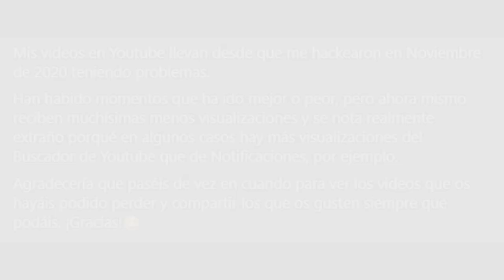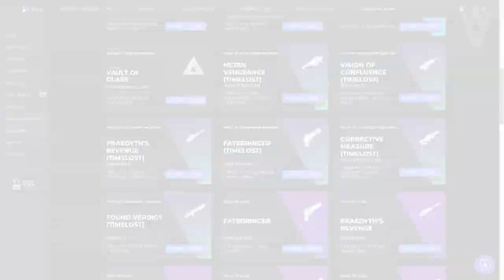CALUS ES UN PELIGRO! CUERVO ESTA LLEGANDO AL LÍMITE! MARA NOS ESCONDE COSAS! Y MÁS! | Destiny 2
0:00 Introducción
1:30 Historia Completa - Semana 3 | Temporada de los Perdidos
9:35 Historia Completa - Semana 3 | Regar y Ager "Rastrear las Estrellas III"
13:20 Análisis
26:22 Outro

🎁HABRÁN 3 GANADORES/ PREMIOS:
🥇Pase de Temporada + Emblema: Sinfocambio
🥈Emblema: Dilatación Temporal
🥉Emblema: Tracción Midas

✅Requisitos:
1️⃣Seguir a @tsubanechan
2️⃣Seguir a @Ryusuri
3️⃣Seguir a @TheWildGamer95
4️⃣RT🔁 y Like💖

► ¡Sígueme!
• Accesorios Gaming 10% dto. Código wildgamer
► Fuentes de información mencionadas en el video:
(Ninguna)

► Comunidad de PS4: TheWildGamers
► Videos que pueden interesarte:
• SUPERS DE GUARDIANES COLMENA! ARMADURAS DE ERA DE TRIUNFO! NOTICIAS DE REINA BRUJA Y AÑO 5 Destiny 2
• F DE RASTREO Y HDHM DE LEYENDA! MAZMORRA EN LA CUEVA DE LOOTEO! TELESTO BLOQUEADA Y MÁS! | Destiny 2
• CÓMO SUBIR DE NIVEL Y EXPERIENCIA! HASTA UN 150% DE BONIFICACIÓN! - Guía y Trucos | Destiny 2
► LOS MIEMBROS DE CANAL MÁS EXCEPCIONALES!
👨‍🚀LordRasier
👨‍🚀MONJAKPT_TTV

💠MI PC:
• CPU: AMD Ryzen 7 5800X 3.8 GHz 8-Core Processor
• GPU/ Gráfica: Gigabyte GeForce RTX 3060 12 GB
• PLACA BASE: Asus ROG STRIX B550-F GAMING (WI-FI) ATX AM4
• CPU Cooler: Corsair H100i RGB PLATINUM 75 CFM
• Memoria RAM: Corsair Vengeance RGB Pro 32 GB DDR4-3200 CL16
• ALMACENAMIENTO: Samsung 970 Evo Plus 1 TB M.2-2280 NVME
• TORRE: Corsair iCUE 465X RGB ATX
• FUENTE: Corsair 850 W